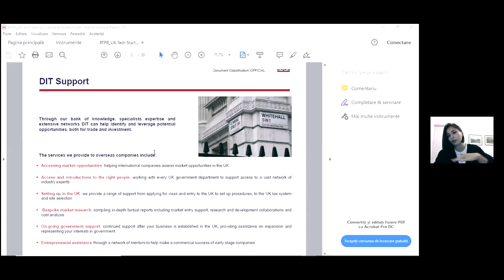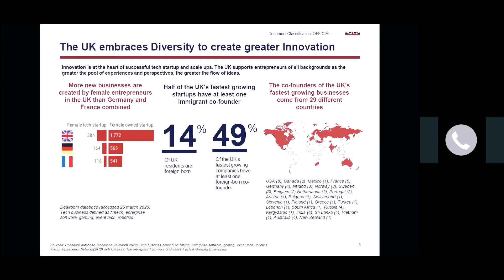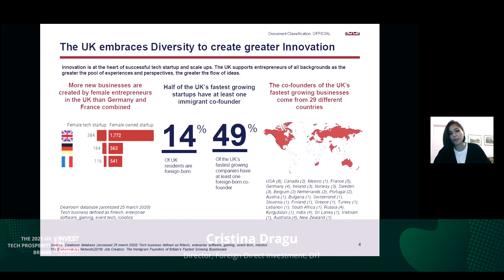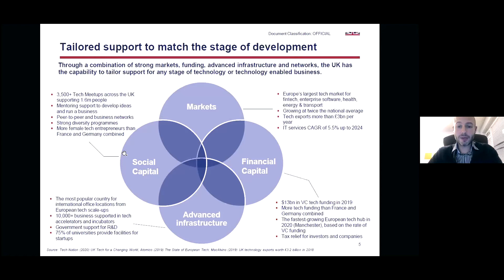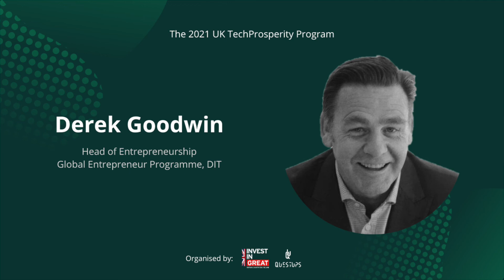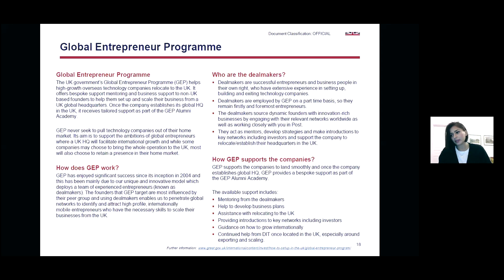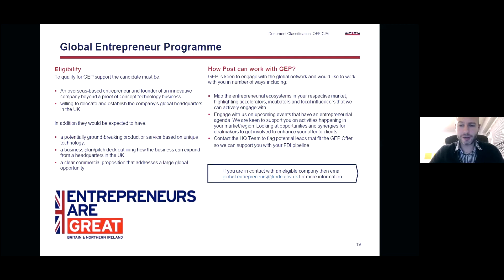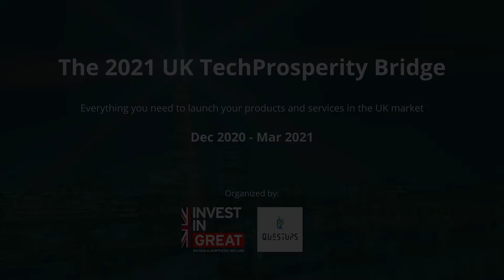What is the 2021 UK TechProsperity Bridge Program? (1/5)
UK Department for International Trade is co-organising with Questups a 4 events program with top mentors and speakers to help companies from Bulgaria, Serbia and Bosnia & Herzegovina launch products and services in the UK, free of charge.

"Key support for your business in the UK" is the first event from the series and aims to connect the 20 pre-selected companies with Program's speakers from DIT. Special thanks to Nigel Jones, Derek Goodwin, Emily Hoble, Ted Edwards, Elis Luige and the host Cristina Dragu who gave valuable insights about the soft landing opportunities, the impact of covid19 and Brexit on the market.

Part 1, Introduction to the UK Program, Department for International Trade and the RockStar speakers:
00:00 Intro from Dimitar Karamanchev, CEO at Questups
2:21 Cristina Dragu - Summary of the Program
3:47 Cristina Dragu - How does DIT helps startups, scaleups and entrepreneurs?
5:41 Cristina Dragu - DIT key support services - establish an entity, taxes, office, hiring, etc.
9:57 Cristina Dragu - The UK embraces diversity to create greater innovation - female founders
13:28 Cristina Dragu - 5 companies to be selected for the 2021 UK Delegation
15:46 Nigel Jones - Member of the Board of Advisors at Prolific North
21:08 Emily Hoble - Senior Inward Investment Manager, London & Partners
24:07 Derek Goodwin - Head of Entrepreneurship, GEP
30:47 Cristina Dragu - Announcing the GEP Masterclass session

Apply for the 2021 UK TechProsperity Program if you are from Serbia, Bulgaria, BiH. Connect with high net worth experts, learn from CEOs of successful teams, and get practical knowledge on how to prepare and build a sustainable business in the UK, from project management to funding and sales.

*Questups empowers service companies to spin-off successful products for the UK market. Getting in-depth benchmarking, recommendations and access to the right experts, partnerships and investors from the UK. We help the service companies to execute their product strategy the optimal way in terms of timing, positioning and resources for soft landing.